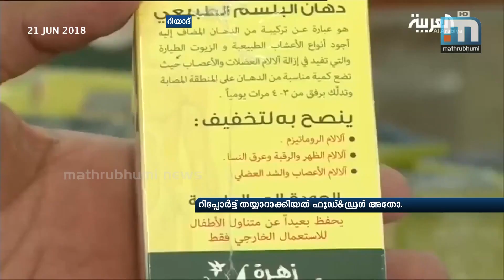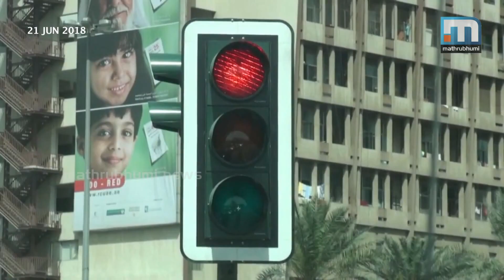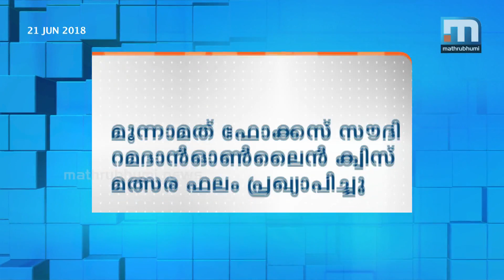UAE To Send Native Traveller To Space | Mathrubhumi News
Dubai: UAE to send native traveller to space. Authorities have announced the time decided for sending a native traveller to space. In April next year, the first native traveller will leave for space. UAE in cooperation with Russia organize the space travel. For conducting studies, the native selected will stay at the International space station for 10 days. Officials have not yet disclosed information regarding the local traveller. Training for the first such traveller will begin from next month. Gulf Time.